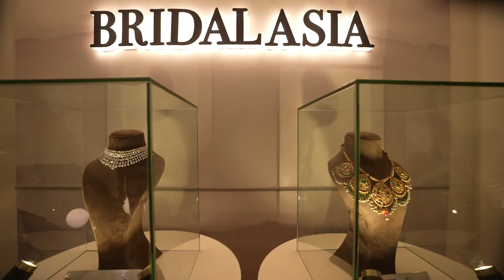Bridal Asia 2024: This Winter Season in Mumbai, 17th & 18th August, Jio World Convention Centre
Welcome to Bridal Asia, the epitome of luxury in the world of weddings. With our annual exhibitions held in Delhi, Bombay, and Hyderabad, and now expanding to more cities, we bring you the nation's top-class designers and jewelers under one roof. Experience opulence as they showcase their exquisite bridal collections, setting new standards of elegance. Whether you're seeking the perfect wedding attire or indulging in festive shopping, Bridal Asia is your one-stop destination. Join us and immerse yourself in a world of luxury, sophistication and unmatched beauty, making your special occasions truly unforgettable.